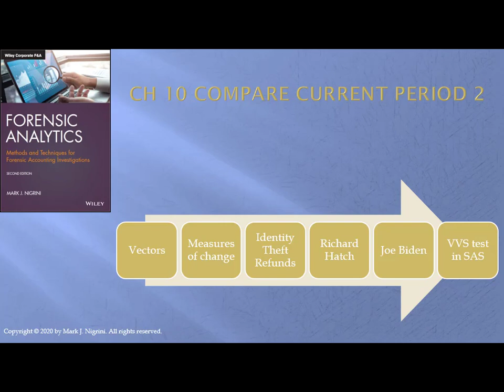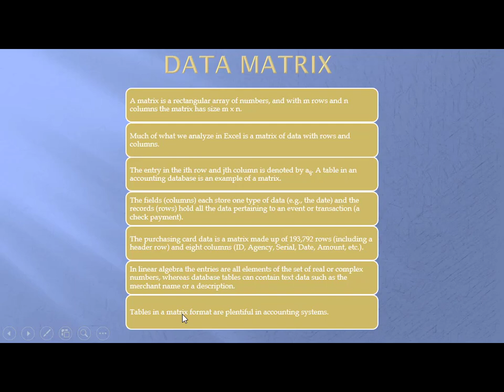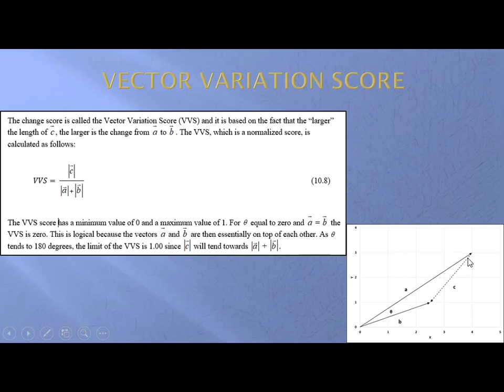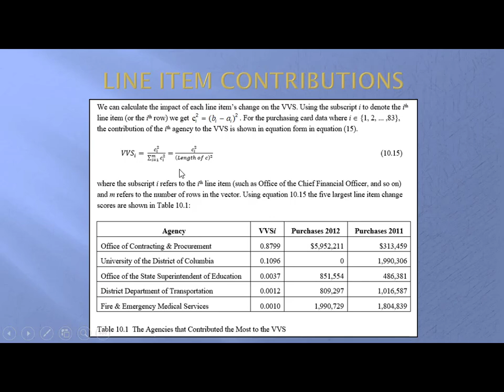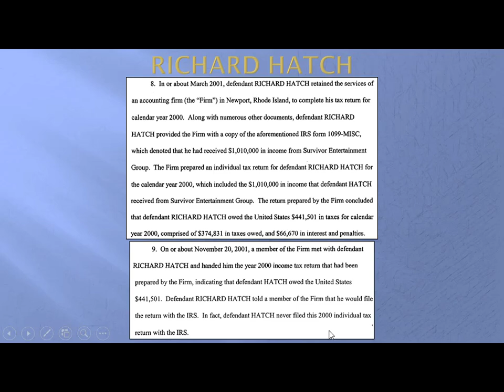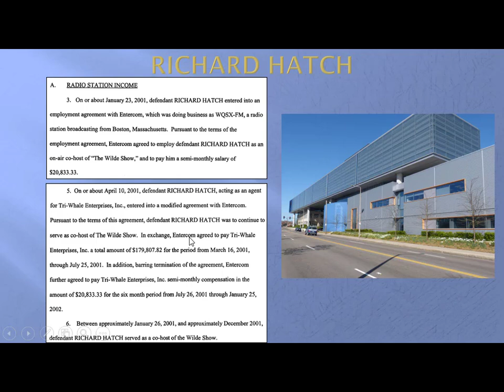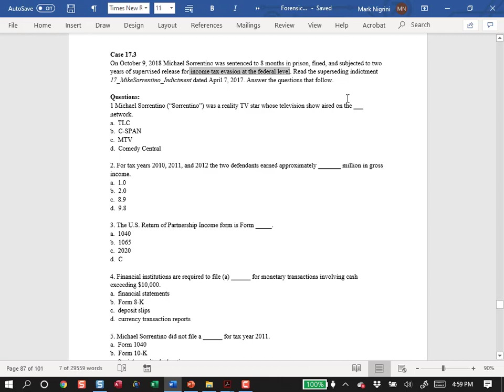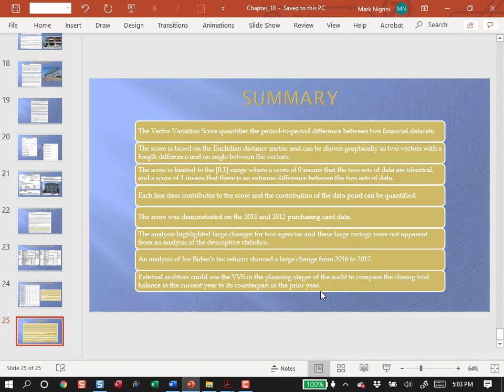Forensic Analytics Second Edition, Chapter 10, Review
This video reviews the calculation of the Vector Variation Score and the angle theta between two vectors. These high-level overview tests are directed at quantifying the change from one period to the next for (say) an individual’s tax return (that might have 200 line items), or a set of financials statements (that might have 150 line items), or a trial balance (that might have 8,000 items), or the components of the Dow Jones Industrial Average (DJIA) (that has 30 items). A key feature is that each line item or each item has a value for the prior period and a value for the current period, in a before and after setting. The chapter’s main case study is the Richard Hatch tax evasion case where we should have had a large year-on-year change when he won the million-dollar prize. Other cases reviewed were Joe Biden’s tax returns and the Michael (“The Situation”) Sorrentino tax evasion case. The chapter shows how the tests are run in SAS and a link is given for Excel, Access, IDEA, and Python code. The materials related to the chapter review together with the Sorrentino indictment can be found in